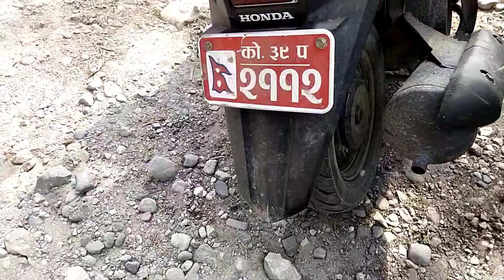Belbari to Selfie Road - Part "1" बुडिले 'Raid' हान्दियो, राम्रि राम्रि हेर्नू गको plan नै fail🤣🤣🤣😊